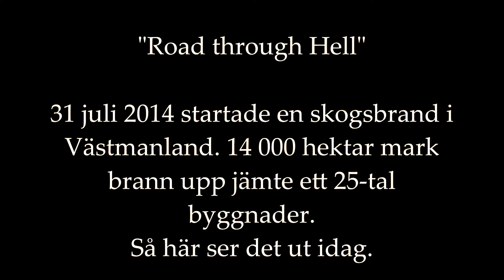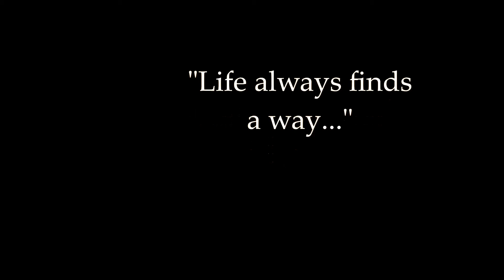Road through Hell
Landscape footage after the big forest fire that roared in Västmanland 2014.
25 houses burned to the ground...